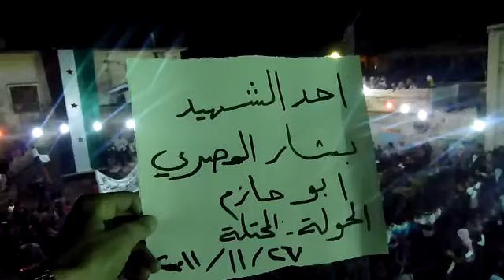27 11 Al Hoole, Homs أوغاريت الحولة حمص , مظاهرة مسائية ,أحد الشهيد بشار المصري